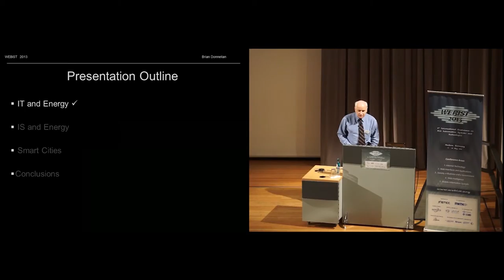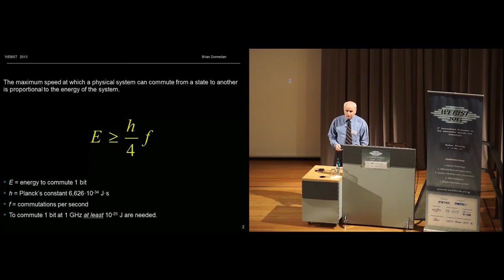“IT and Sustainability” Dr. Brian Donnellan (WEBIST 2013)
Keynote Title: IT and Sustainability
Keynote Lecturer: Dr. Brian Donnellan
Keynote Chair: Dr. Harald Schöning
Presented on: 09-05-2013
Abstract: Despite the promise of technology to deliver planetary solutions, the employment of IT has been beset by a number of paradoxes. For example the “paperless office‟ was buried in paper; the clean world of high tech was built on piles of toxic waste; and educational laptops for the developing countries ended up as second or third netbooks for the wealthy. Sometimes IT has done more to compound problems than create sustainable solutions. This presentation will explore, critically, the potential role of IT to contribute to the achievement of the goal of a viable planet.
Presented at the following Conference: WEBIST, International Conference on Web Information Systems and Technologies
Aachen, Germany
May 2013